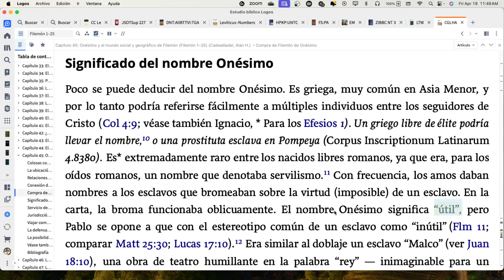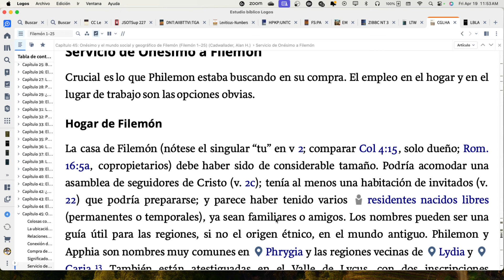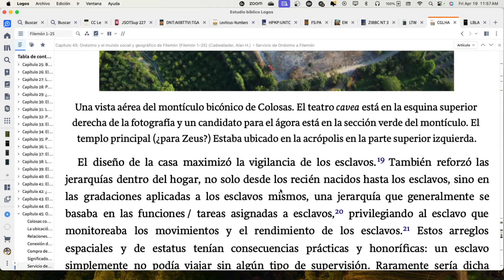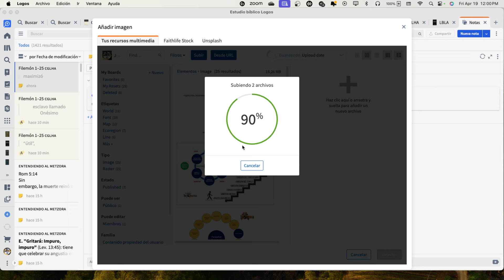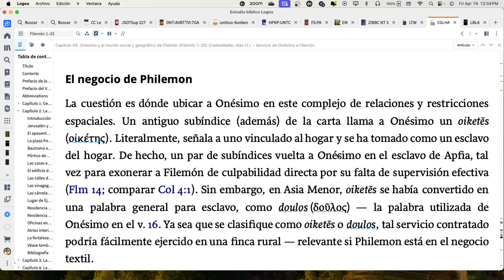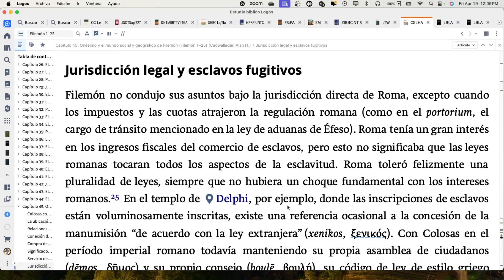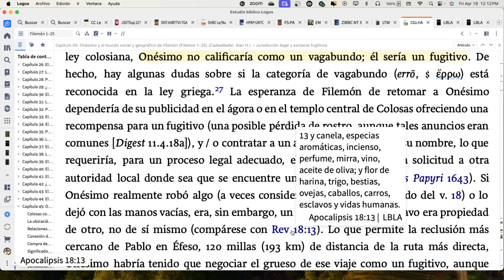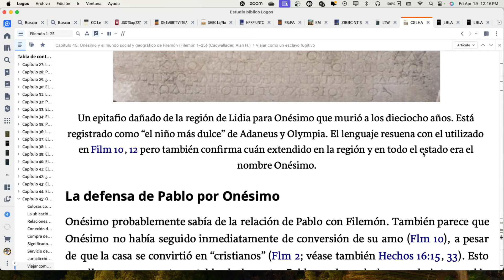Onesimo su SIGNIFICADO y Servicio para Filemón - Juan Suaste